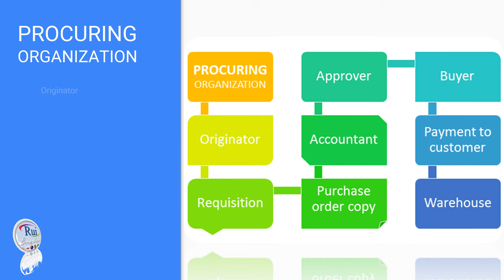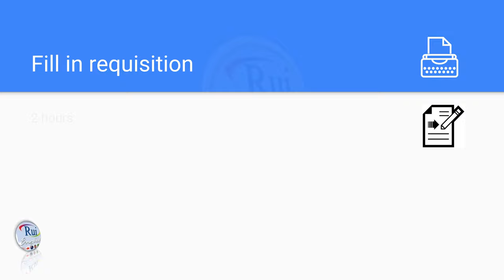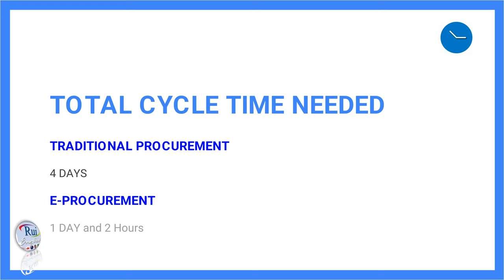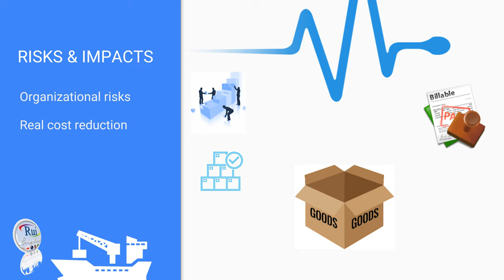Aula de inglês: English for Logistics : Procurement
🔘RuiEnglish Lec: English for Logistics : Procurement